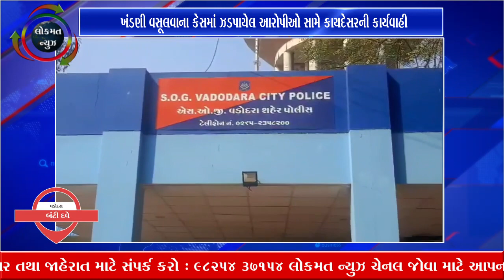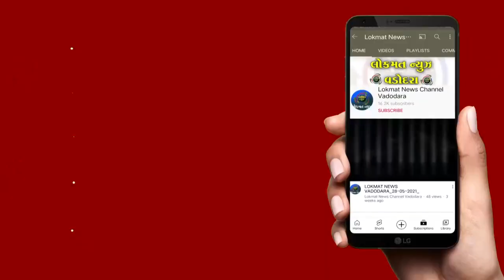ખંડણી વસૂલવાના કેસમાં ઝડપાયેલ આરોપીઓ સામે કાયદેસરની કાર્યવાહી